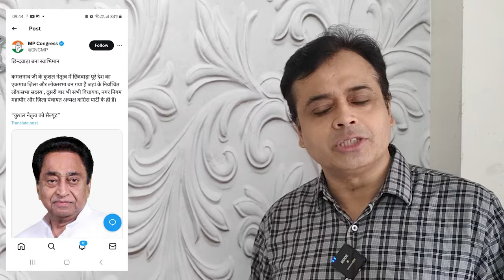मुख्यमंत्रियों की घोषणा में देरी क्यों? कहां फंस गया है मामला? | Abhisar Sharma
बोल के लब आज़ाद हैं तेरे के इस एपिसोड में Abhisar Sharma यह सवाल पूछ रहे हैं कि चुनाव के नतीजे आ गए हैं, तो फिर तीन राज्यों में मुख्यमंत्री को चुनने में इतनी देरी क्यों हो रही है? क्यों गोदी मीडिया इस पर खामोश है?